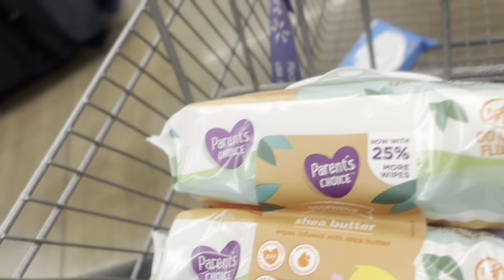Daily Vlog | Vacation Packing + Errands 🛍️🏝️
Items used/seen in this video